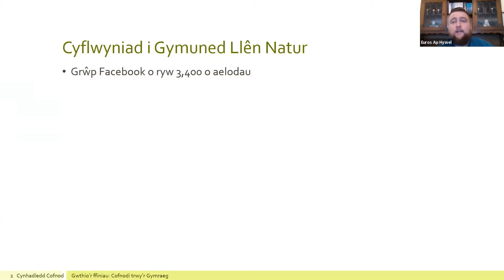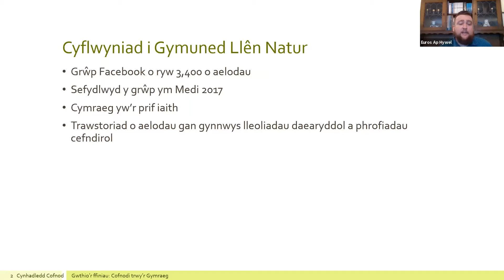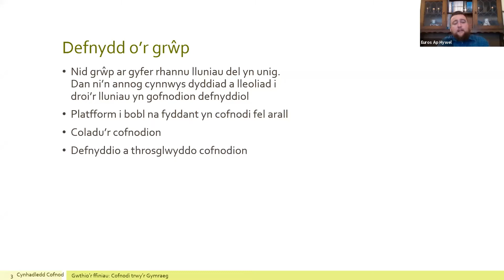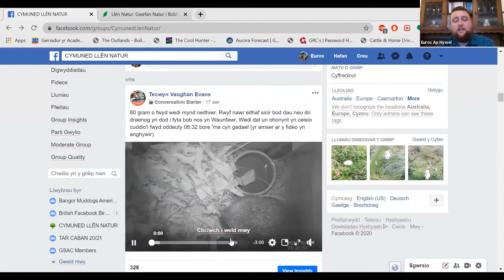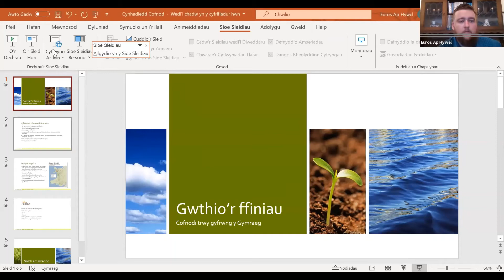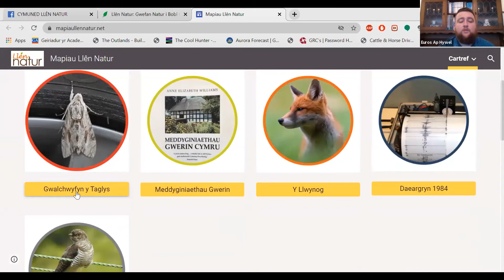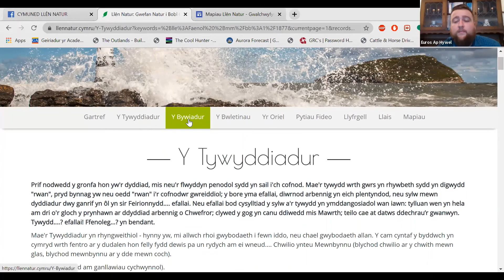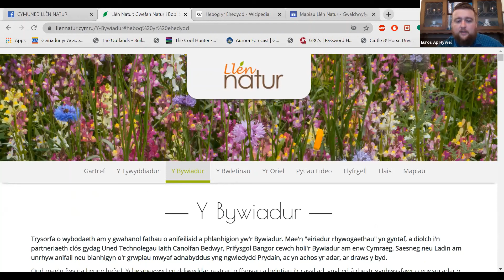Gynhadledd Cofnod 2020 - Gwthio'r ffiniau: Cofnodi trwy'r Gymraeg - Euros Ap Hywel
Pushing the boundaries: Recording in Welsh by Euros Ap Hywel was first broadcast the Cofnod Conference on 22nd October 2020. It introduces viewers to the world of recording wildlife through the medium of Welsh, with references to Llen Natur and the use of Facebook groups. This video is delivered in Welsh.